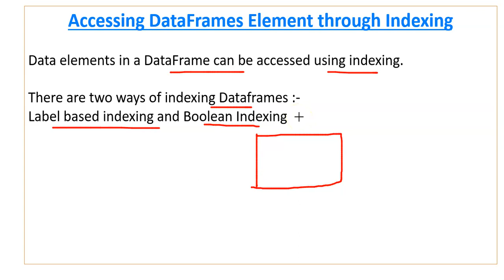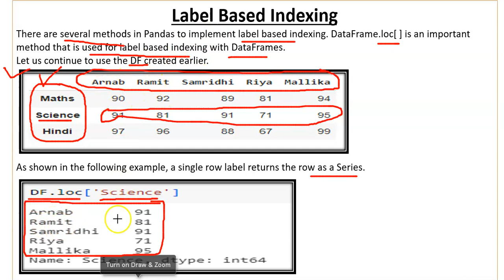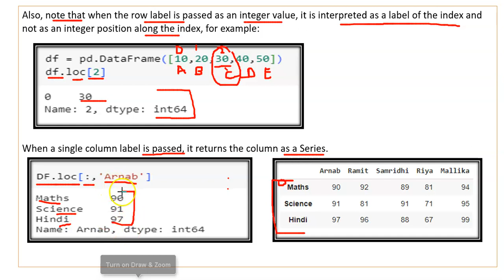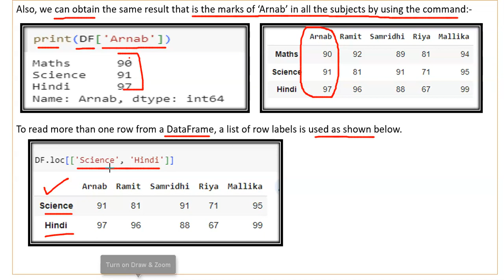Label based Indexing in DataFrame | Data Handling using Pandas | Informatics Practices Class 12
Hello Everyone, in this video you will learn -How to do label based indexing in Pandas DataFrame.